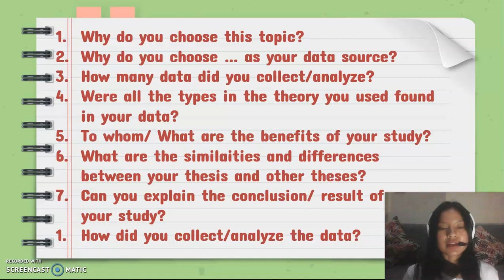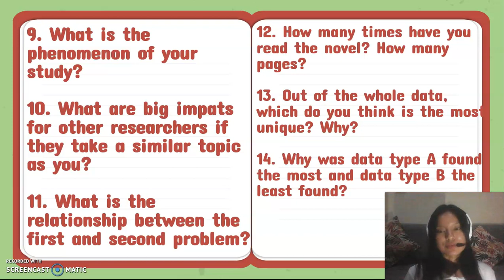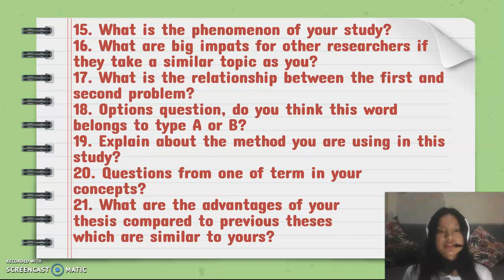KISI-KISI PERTANYAAN SIDANG SKRIPSI DAN CARA MENJAWAB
Hi Guys! Aku udah upload beberapa kisi-kisi pertanyaan yang udah aku rangkum dari pertanyaan yang diajukan sama dosen pengujiku dan juga dosen penguji temen-temenku. Jadi, meskipun dengan dosen penguji yang berbeda secara umum pertanyaan yang aku jabarin itu yang ditanyakan. Tapi, ada juga pertanyaan yang bersifat spesifik yang relate dengan study kalian masing-masing. Semoga video ini bisa ngebantu kalian buat gambaran juga pas sidang skripsi. Who knows beberapa pertanyaan diatas ada yang keluar pas kalian sidang ya...